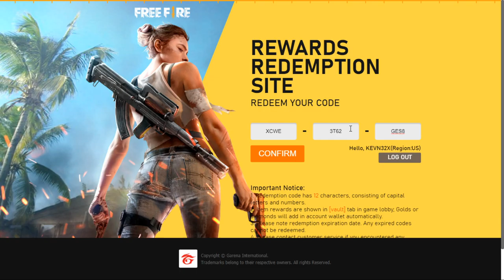YA SALIO! *NUEVO CÓDIGO* PARA REGALOS PERMANENTES EN FREE FIRE | NUEVOS CÓDIGOS FREE FIRE DIAMANTES!